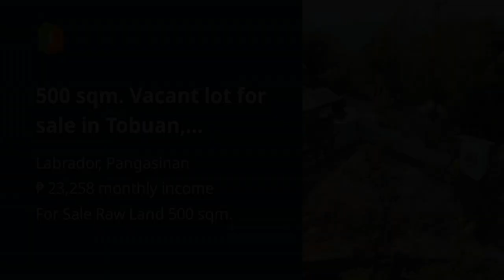500 sqm. Vacant lot for sale in Tobuan, Labrador, Pangasina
500 sqm. Vacant lot for sale in Tobuan, Labrador, Pangasina

Lots, Lands, and Farms For Sale in Labrador, Pangasinan: Labrador, Pangasinan